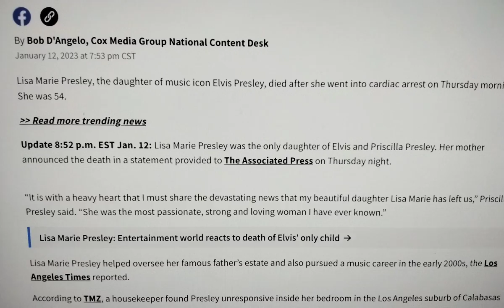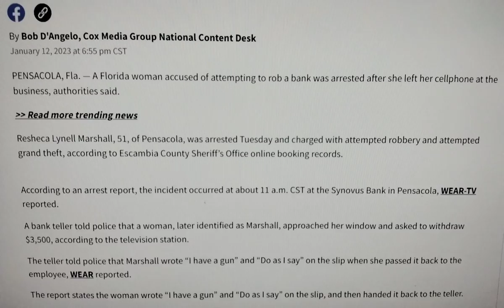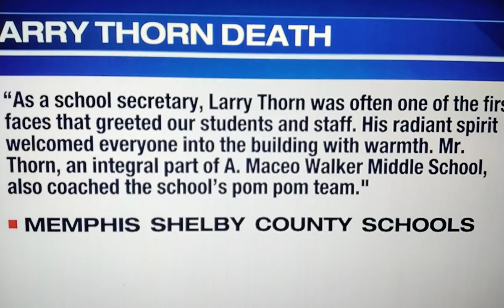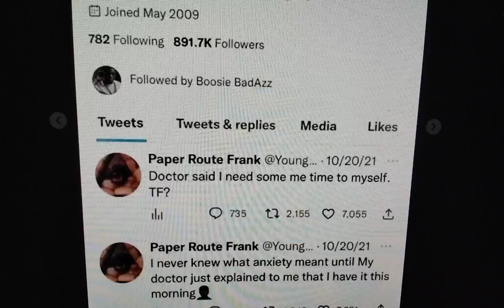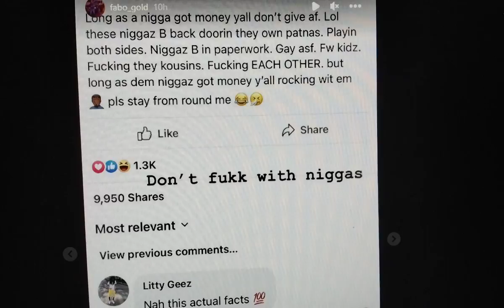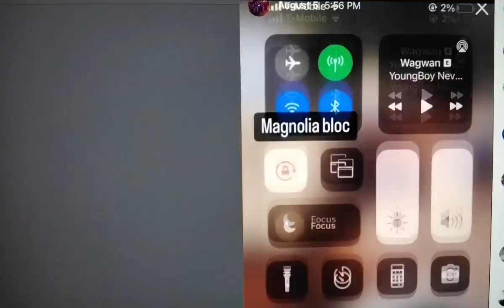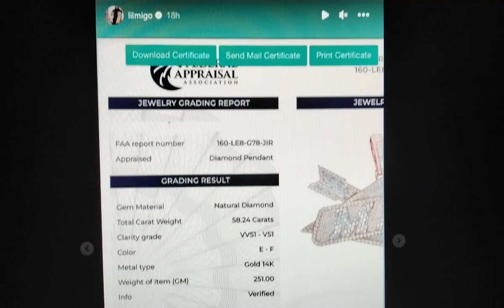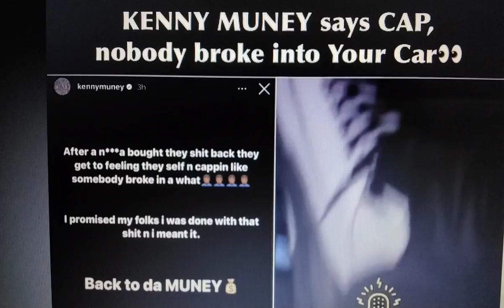💥YOUNGDOLPH💥LILMIGO CRYPTIC MESSAGE TO KENNYMUNY💥MARIEPRESSLEY💥TBI SH00TN💥FABO💥LLD